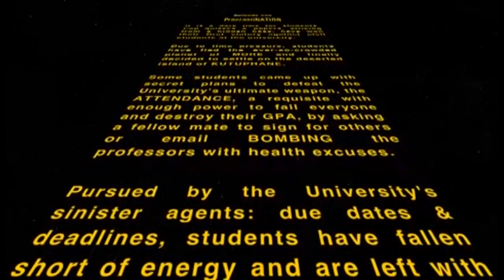Star Wars University edition